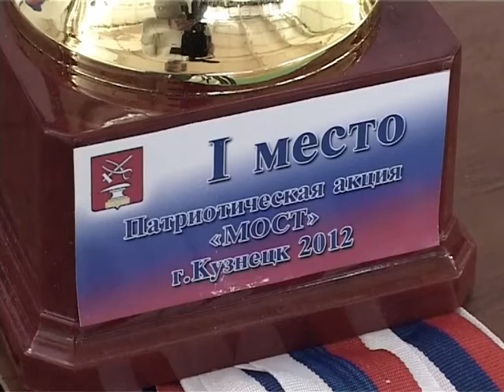В ФОК "Звездный" прошли спортивные соревнования. Февраль 2012